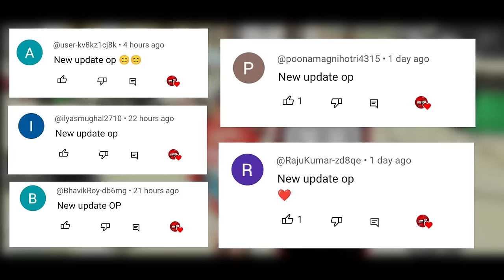Multiplayer Mode Cheat Code in Indian Bikes Driving 3D | Indian Bike Driving 3D - JAY OP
indian bike driving 3d multiplayer code
indian bike driving 3d multiplayer mod
indian bike driving 3d multiplayer kaise khele
indian bike driving 3d multiplayer update
indian bike driving 3d multiplayer mod cheat code
indian bike driving 3d multiplayer mode